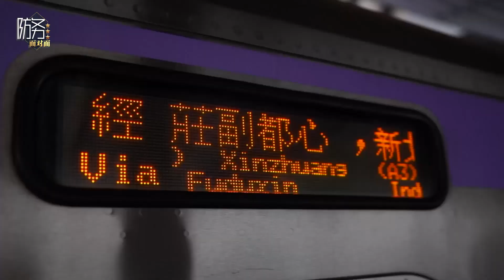上海代表團來了，被台灣當局“歡迎來訪，投入牢房”，怎麼回事？【王云飞】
各位觀眾大家好，歡迎來到防務面對面，我是王雨田
最近台灣媒體爆出來一件事兒，我們因為上海和台北之間是友好城市，每年都會進行交流，今年是我們上海的台辦副主任李曉東率團去往台灣，結果被台灣當局在酒店里關了好幾天，究竟是怎麼回事
今天我們請來了軍事專家王雲飛老師來給我們講一講
上海代表團來了，被台灣當局“歡迎來訪，投入牢房”，怎麼回事？